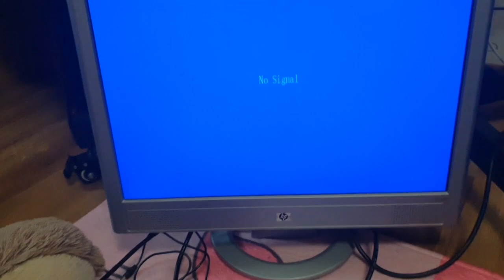Family Computer 4 games tested on Retro vintage machine